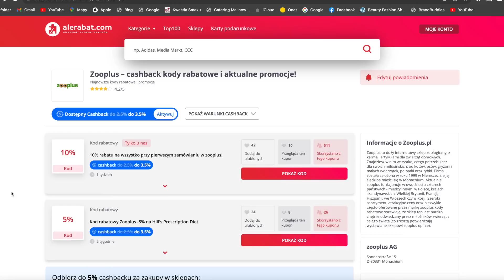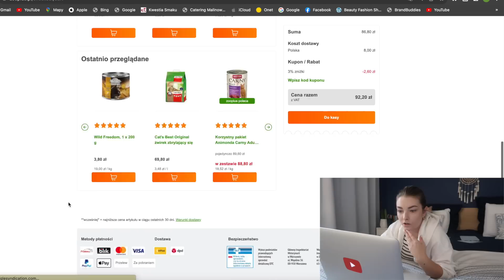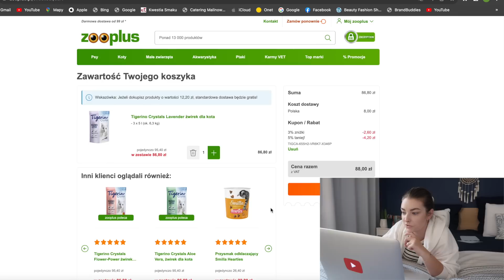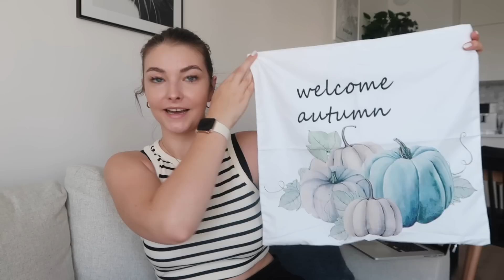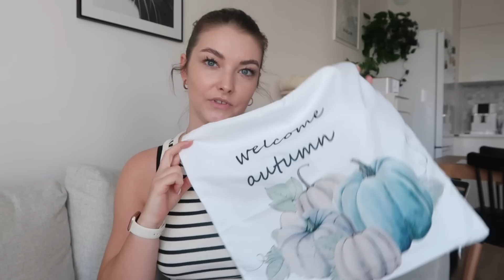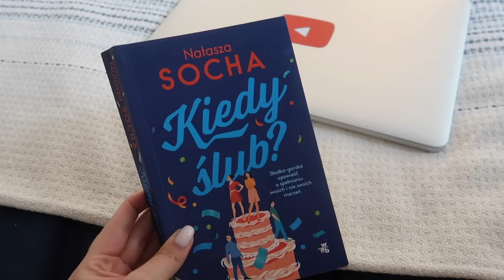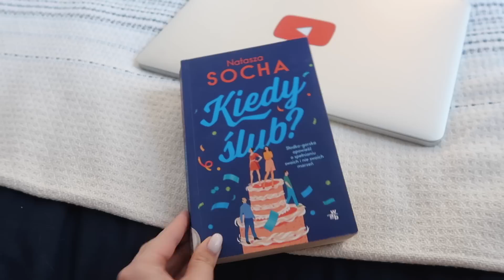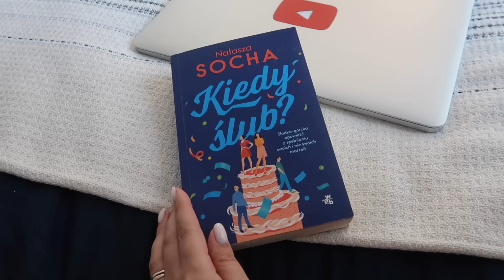Wszystko straciłam🥺 Ozdoby jesienne do mieszkania🍂